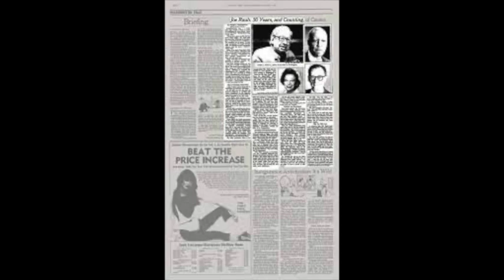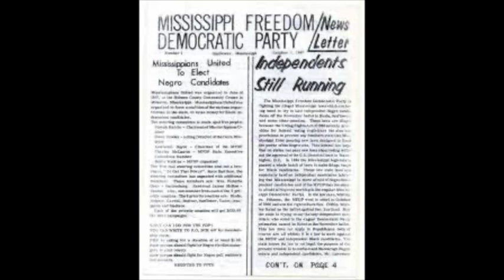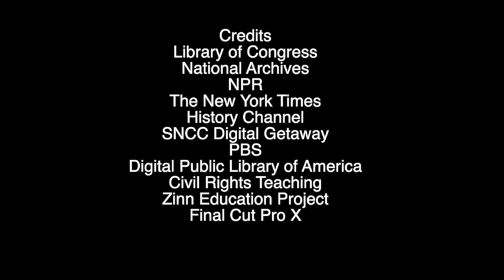Mississippi Freedom Democratic Party Amelya Clayton Richland 2024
This is a video for the 2024 National History Day competition in Cape dedicated to the Mississippi Freedom Democratic Party.